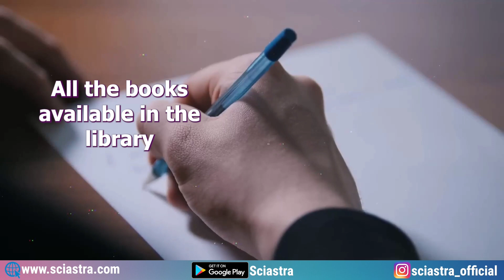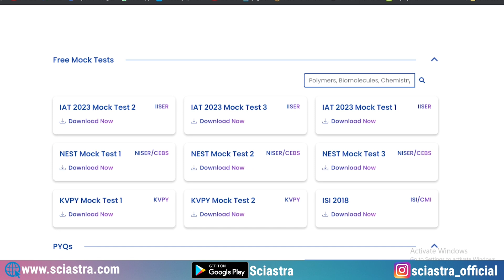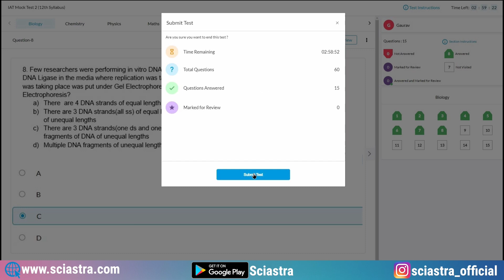IISER Pune Student Experience- IAT 2023 | Dhritiraj Bastav Kalita- Assam Topper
1. IAT 2023 Complete Crash Course
2. NEST 2023 Complete Crash Course
3. IAT 2023 Rescue Course
4. NEST 2023 Rescue Course
5. IAT & NEST 2023 Complete Crash Course Combo
6. IAT & NEST 2023 Rescue Course Combo

IISER Thiruvananthapuram: Located in Kerala, this institute was established in 2008.